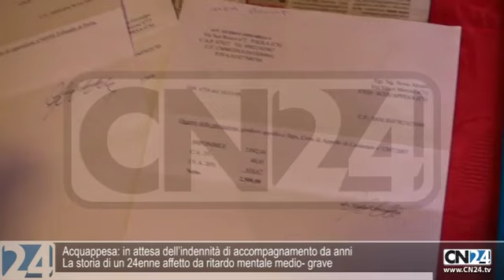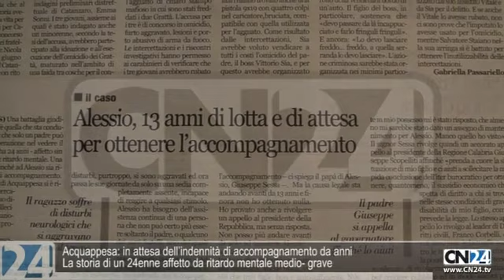CN24 | 180secondi del 21 marzo 2012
Libera celebra a Crotone a Giornata del ricordo delle vittime di mafia
Iniziativa all'insegna della commemorazione di Domenico Gabriele
Aeroporto Sant'Anna: Franco Barretta il futuro presidente
Eletto in rappresentanza dell'Ente Camerale di Crotone
Acquappesa: in attesa dell'indennità di accompagnamento da anni
La storia di un 24enne affetto da ritardo mentale medio- grave
Presentate a Catanzaro e Reggio le Giornate Fai di Primavera
Occasione unica per vivere gratuitamente le bellezze italiane